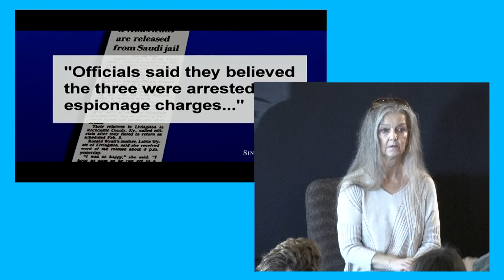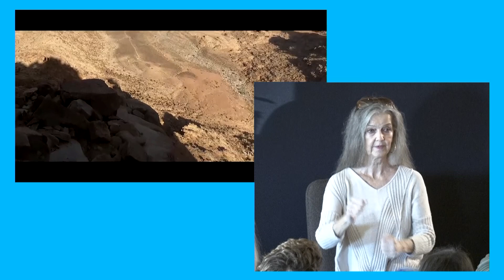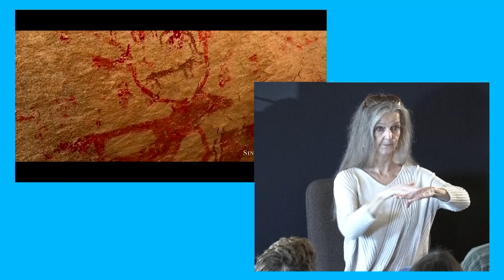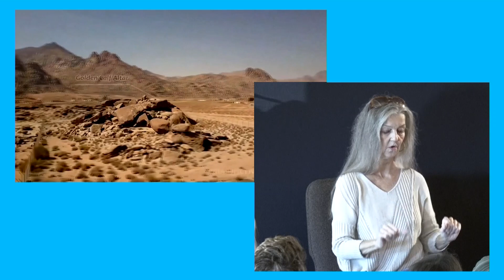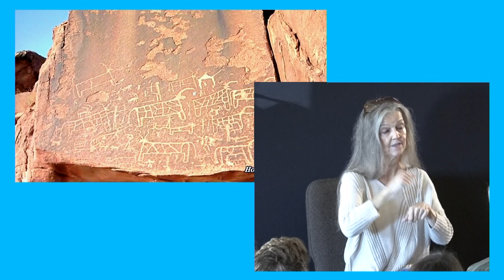Exodus 32:1-21 - ASL Interpreted - October 1, 2023